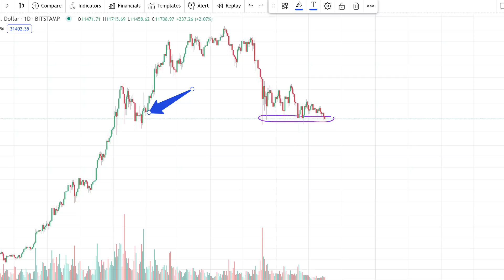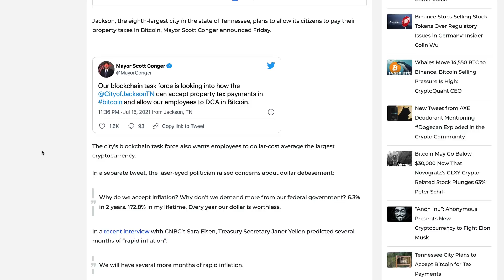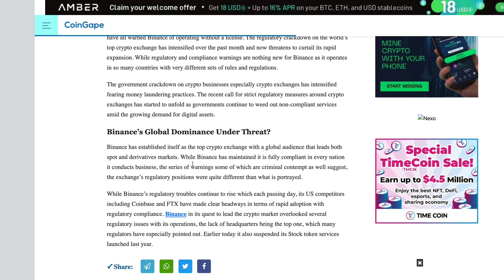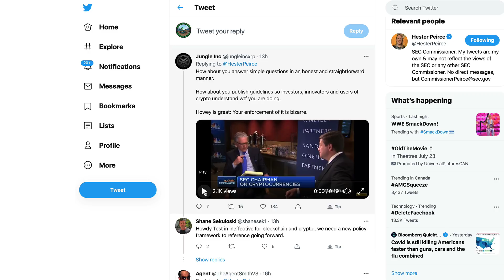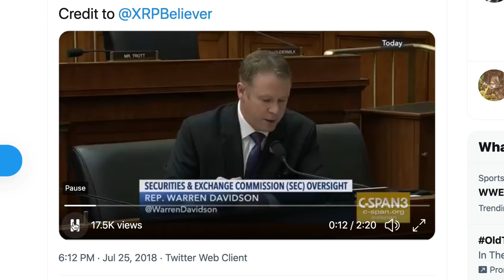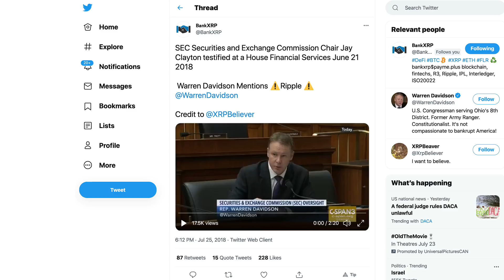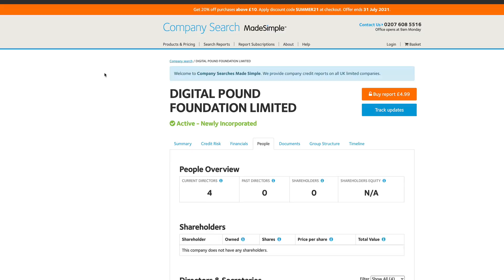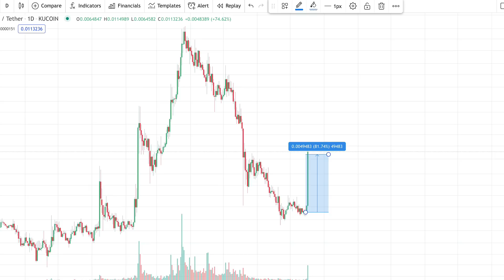Ripple XRP: Was The Quant, Electroneum & Ripple Partnership supposed to be kept SECRET?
1BjPLyNgSyuxF19UrFCKVKbsBKuJmHWRUN